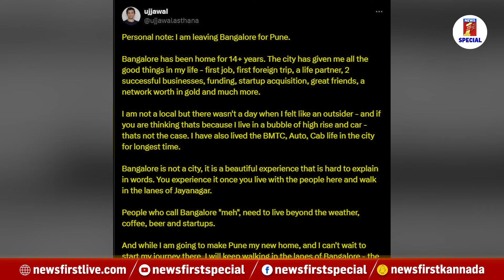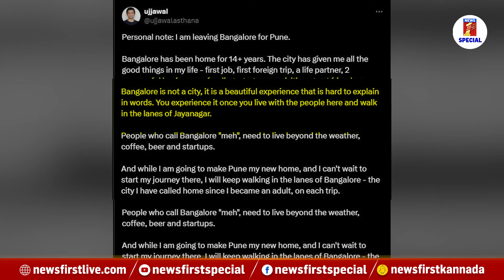Bengaluru ಬಿಡ್ತಿದ್ದೀನಿ ಅಂತ ಉದ್ಯಮಿ ಪೋಸ್ಟ್.. ಕನ್ನಡಿಗರು ಹೇಳ್ತಿರೋದೇನು? | Ujwal Post | NewsFirst Special